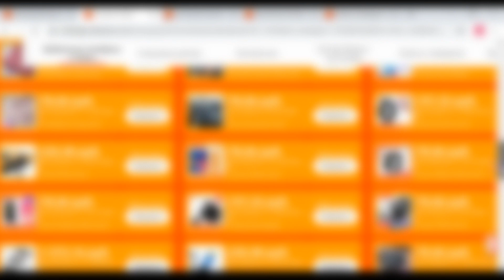TWS наушники KZ SA08 | cкидки на Али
TWS наушники KZ SA08, bluetooth 5.0